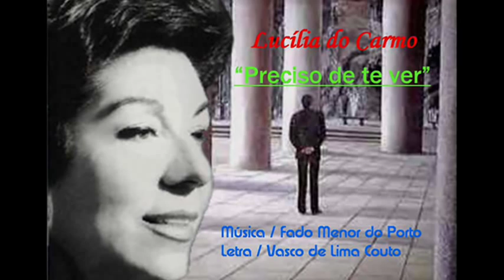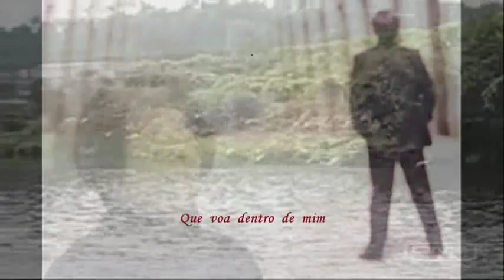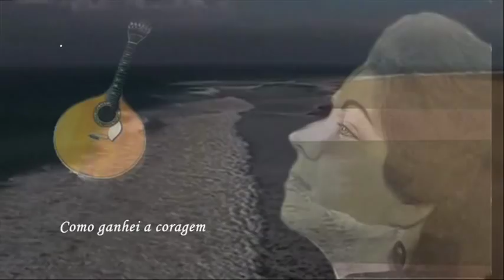Lucília do Carmo _ Preciso de te ver.wmv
Estou de volta, com outro vídeo dessa Grande Senhora e enorme Fadista que foi Lucília do Carmo, figura cimeira do Fado, de voz inconfundível e de dicção impar. Sinto grande satisfação por trazer aos novos estas figuras que muito podem ensinar, ao mesmo tempo que é dever nosso recorda-los. -- Silencio  Senhores : canta Lucília do Carmo. Um abraço. Américo